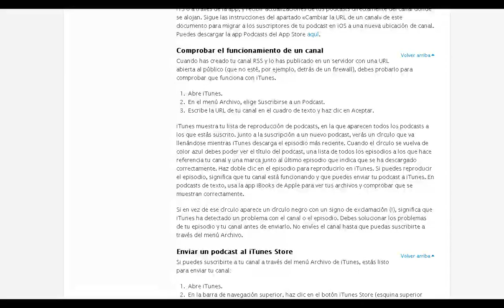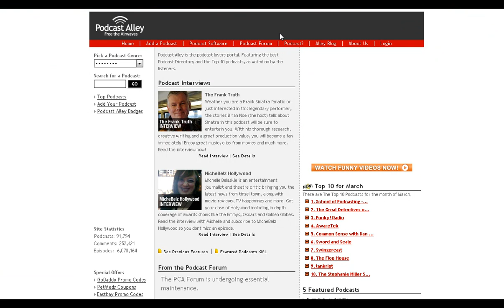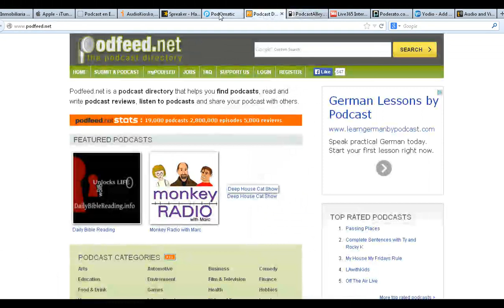Nº 45 Vídeos Cursos Tutoriales 11 Webs Para Crear Podcast - Manuales Faciles y Sencillos Webinars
Te mostramos 18 portales webs para subir Podcast Radio, sumando las multiples posibilidades que puedes realizar en cada uno de ellos y en este vídeo te mostramos una selección de 11 Portales Webs donde Subir y Crear Podcast donde te mostramos entre otros a podcast, ivoox, spreaker, podomatic, podfeed, podcastalley, live365, poderato, yodio, hipcast y Apple para que puedas conocer sus caracteristicas principales.

Vídeos Tutoriales Cursos Manuales Formación Aprendizaje en Aulas Virtuales Webinars Instrucciones para efectuar Alta y Matriculación en Portales Webs donde Subir y Creación de Podcast Radio con nuestras pildoras formativas seminarios obtendras las recetas para ponerte en marcha fácilmente. ¡Esperamos sea de utilidad y de vuestro agrado!